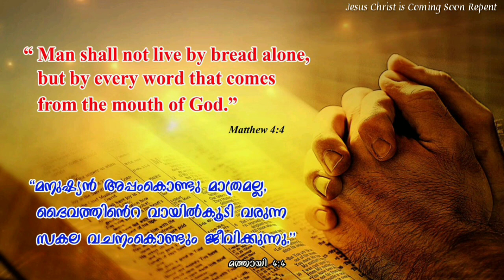Super Hit Malayalam Christian Devotional Songs Non Stop | K.G.Markose